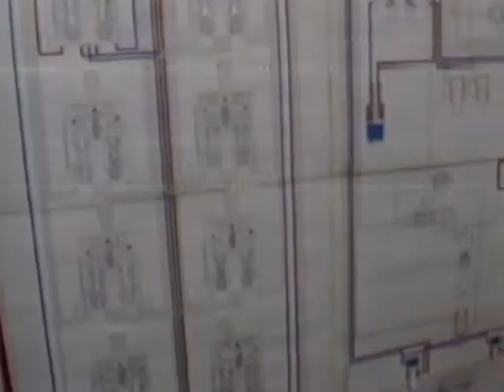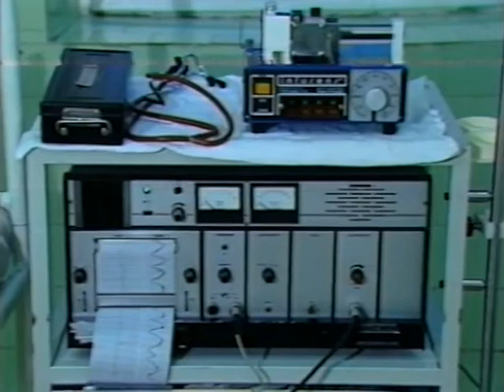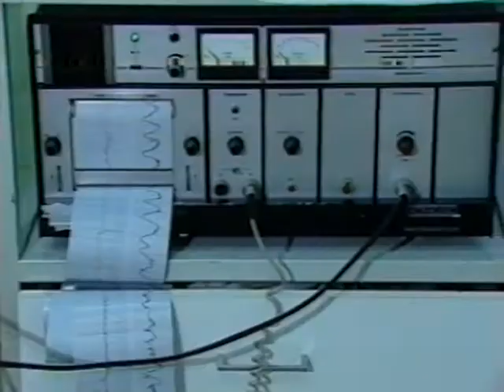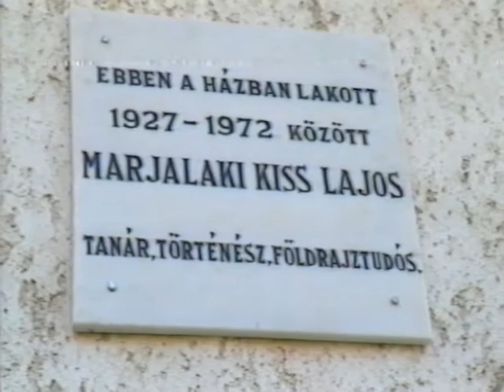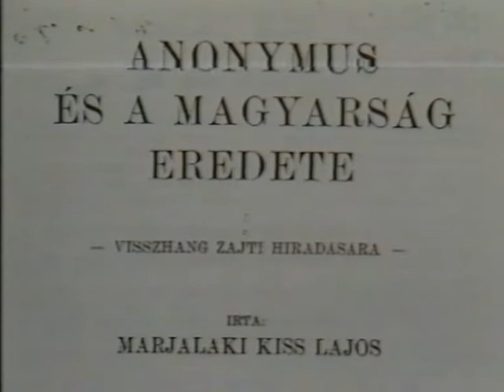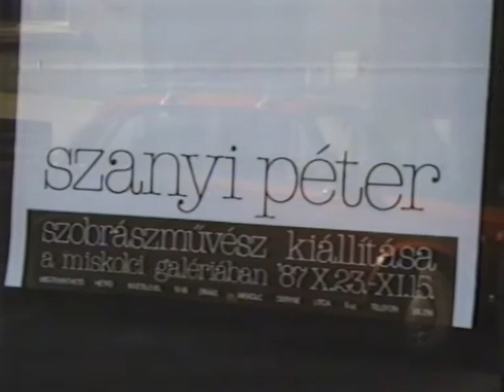VTV Retró 1987 - Miskolci Híradó (november 2.)